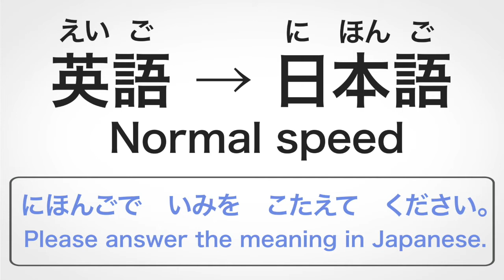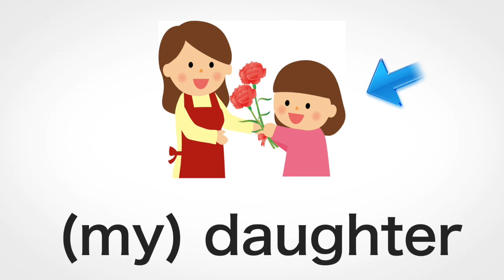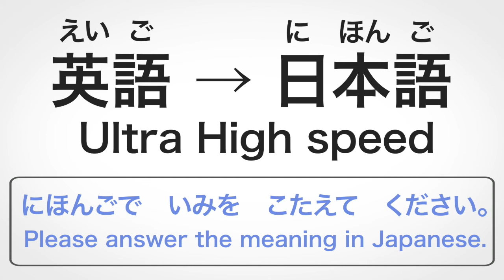【JLPT N4】Vocabulary Training Day6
●Recommended Books
①Beginner
◆ Genki 1

◆ Genki 2
②Pre - intermediate
◆ 中級へ行こう